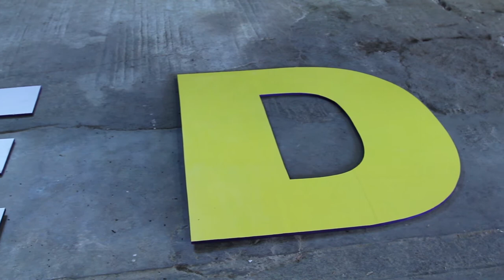Alice Crane - Somerset Art Weeks 2019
Alice Crane | Artist
Grounded | Cotley Tithe Barn